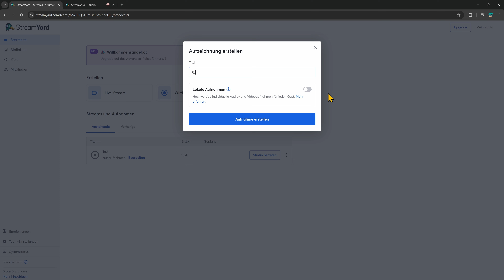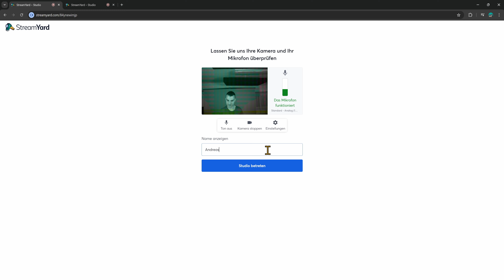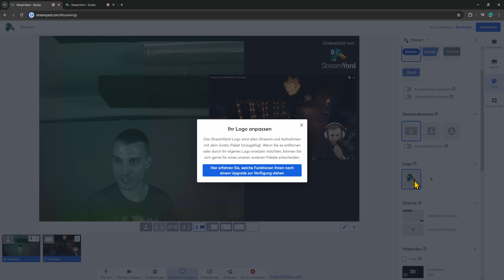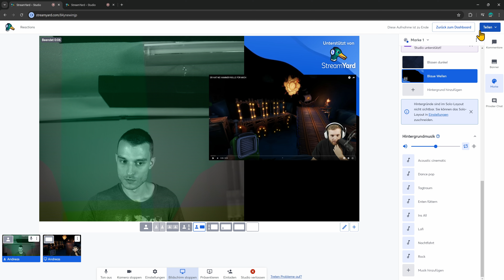Reaction Videos aufnhemen OHNE ZU SCHNEIDEN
In diesem Tutorial zeige ich dir, wie du Reaction Videos ohne zu schneiden aufnehmen kannst.

Über das Video:
[1-2 Sätze über das Video]